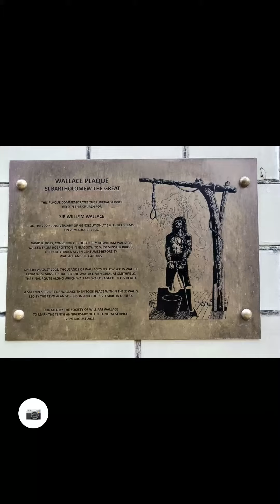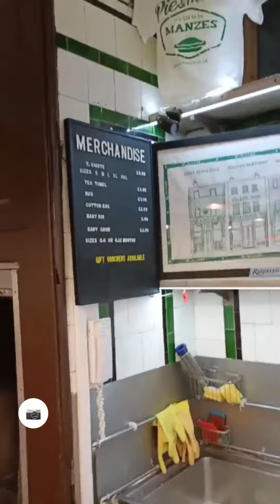19 March 2023